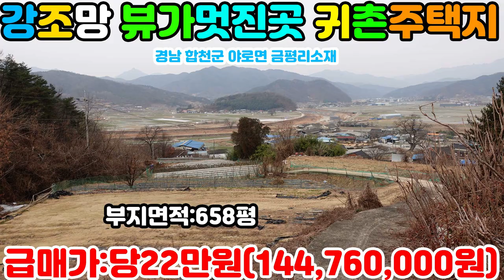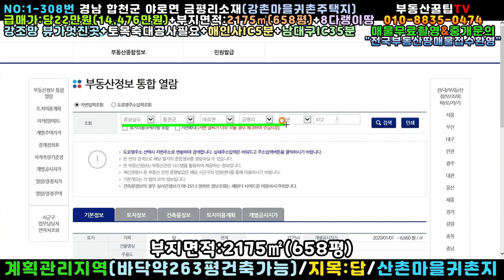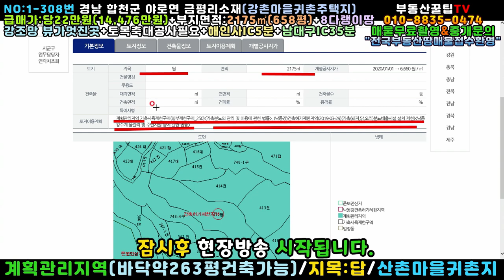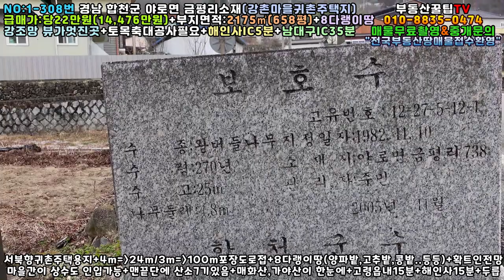NO:1-308번#합천군땅.합천땅.합천군부동산.합천부동산.경남합천군야로면금평리산골귀촌주택용지.합천군야로면금평리산골귀촌주택부지.합천군야로면금평리산골귀촌주택지.합천군야로면산골오지주택지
경남 합천군 야로면 금평리 산골귀촌주택용지매매

급매가:당22만원(\144,760,000원)

지   역:계획관리지역

지   목:답

특   징:서북향주택지+4m▶▶24m포장도로접

3m도로▶▶100m포장도로접

8다랭이땅+맨뒷편에 7기의 산소있음

그래서 맨앞자락에 주택건축하면 될듯

강조망 뷰가멋진곳

토목축대공사는 해야됨

마을 간이상수도 설치가능/지하수는 파야되고

옆자락 1급수 도랑물 "졸졸졸"

비계산+우두산+매화산+가야산국립공원

해인사ic5분+야로면소재지5분+해인사15분

고령읍내15분+남대구ic35분거리